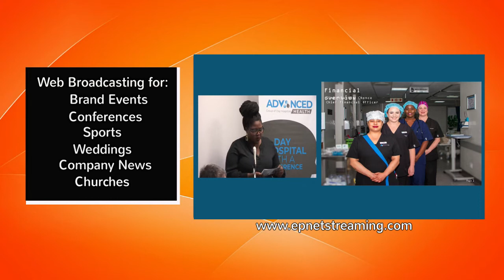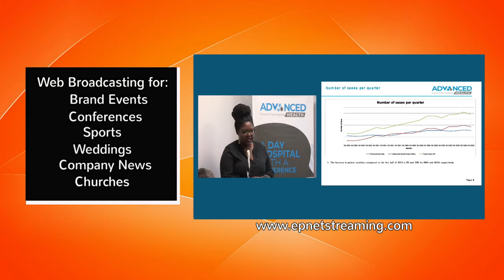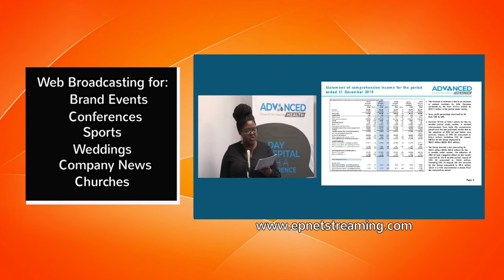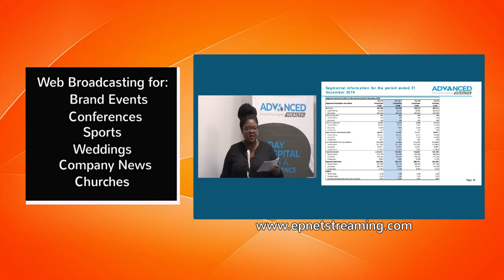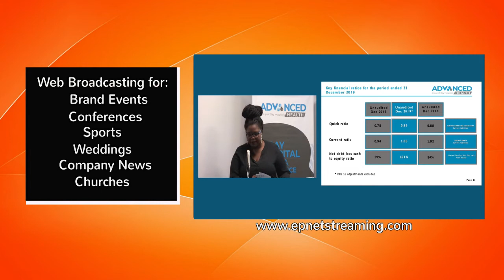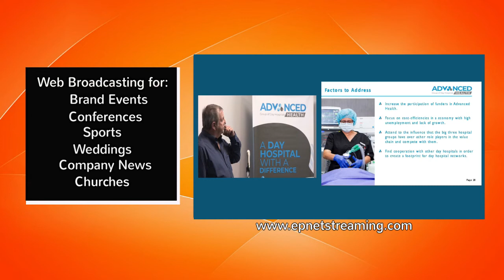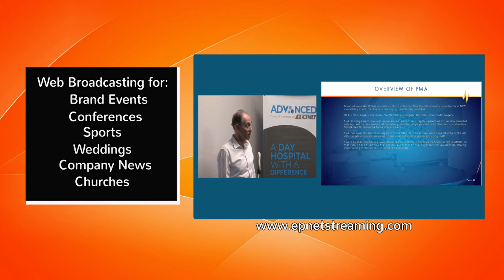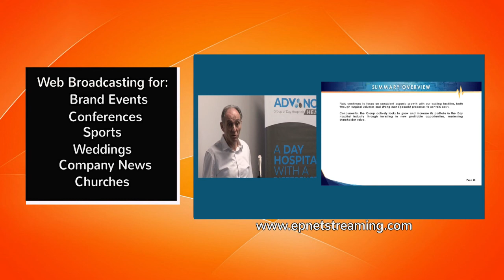Live web streaming company South Africa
Company Live Web Broadcasting. We broadcast your live event instantly from South Africa…to the World! Streaming video is a powerful tool in the marketing toolbox. Are you ready? Your audiences are.